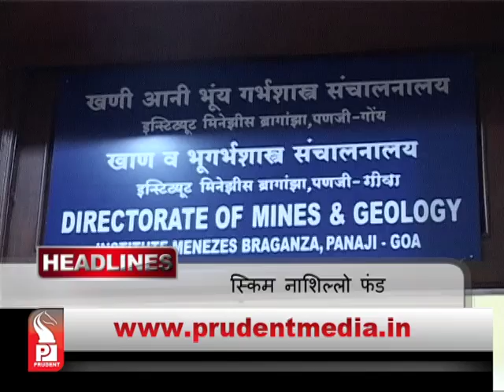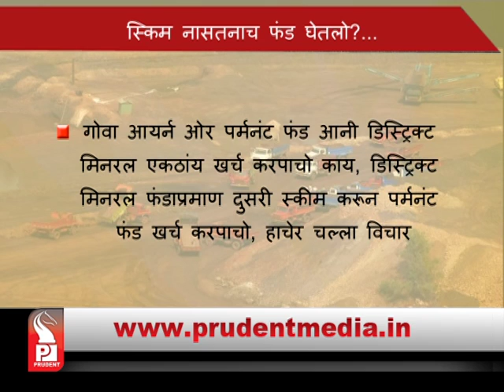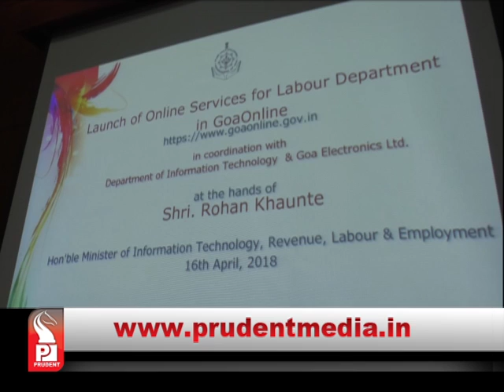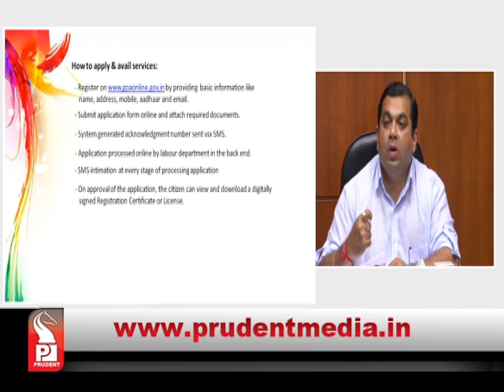Prudent Media Konkani News 16 April 18 Part 1